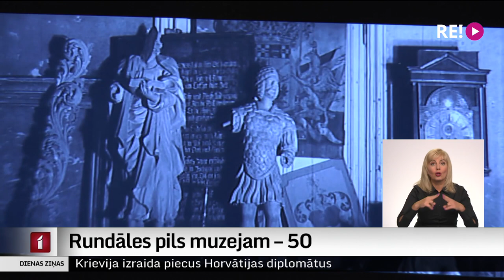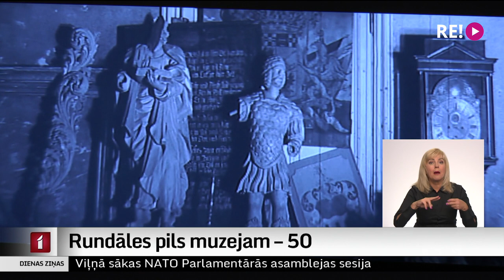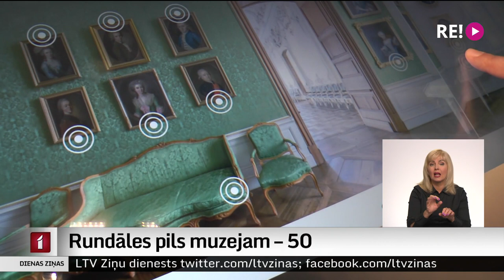Rundāles pils muzejam – 50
Atzīmējot Rundāles pils pamatakmens ielikšanas 286. gadadienu un ieskandinot pils muzeja piecdesmito gadskārtu, pilī tikās kādreizējie darbinieki. Muzeja ilggadējais direktors Imants Lancmanis, kurš Rundāles pils atjaunošanai veltījis piecdesmit astoņus sava mūža gadus. Muzeja tapšana bijusi sarežģīta, bet ar rezultātu, viņaprāt, kādreizējais Kurzemes hercogs lepotos.